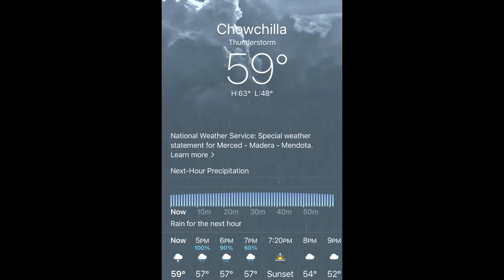My Storm Chasing Adventure Around The Central Valley (3-28-2022)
In this video, it shows my storm chasing adventure out in the Central Valley on Monday, March 28, 2022… I left from work just before noon.  Traffic was pretty light on the way to the valley.  I stopped and ate lunch (and rested) at the John "Chuck" Erreca Rest Area just off of I-5.  Then storms started firing around the valley, so I then drove north towards Los Banos, Santa Nella and Gustine, CA.  But even ‘stronger’ storms went off to the southeast near Firebaugh.  I raced back south and that’s when I finally saw some action.  A few lightning strikes (and decent rumbles of thunder) were observed while in the northern outskirts of Firebaugh.  Some interesting Midwest-like skies were seen as well.  Then late afternoon came and I headed towards Madera and Fresno to hopefully see the t-storms firing there.  Unluckily I was too late for the lightning, although some epic skies were still seen.  I then refueled around Fresno at the Valero on E Shaw Ave.  I then called it a day and tackled the long road back home, taking in the sunset and lingering showers along the way.  It was certainly a good weather day!  Ultimately, calling off work half day this day was worth it!  ‘Til next time, safe travels!

*Weather scenario: A strong, cold, upper-level low-pressure area had dropped down along the California coast.  The storm had brought significant rain, wind and even triggered numerous thunderstorms to the state this day.  The high angle sun this time of year had also helped with the unstable air mass to help fuel afternoon t-storm development especially in the valley.  Certainly, this storm system was the most significant and eventful one we’ve had since early January… But it was still not enough to make a dent in our ongoing severe drought… Pray for more rain and storms!